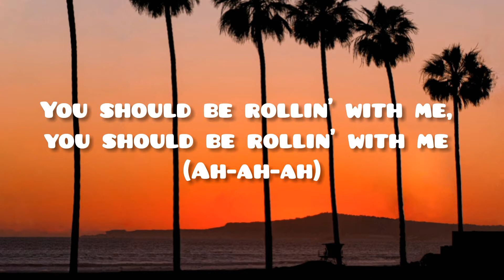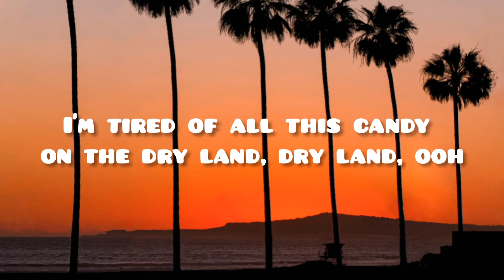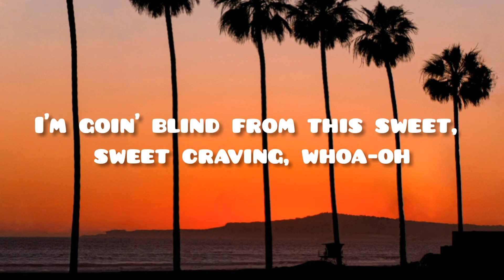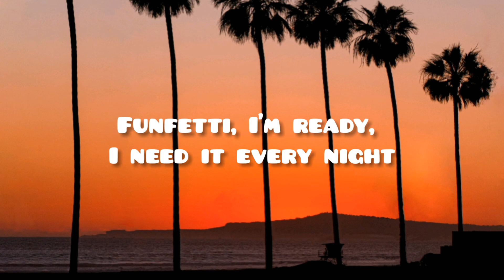DNCE - Cake By The Ocean (Lyrics)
Lyrics Video for "Cake By The Ocean" by DNCE